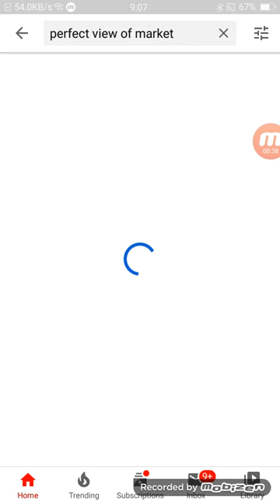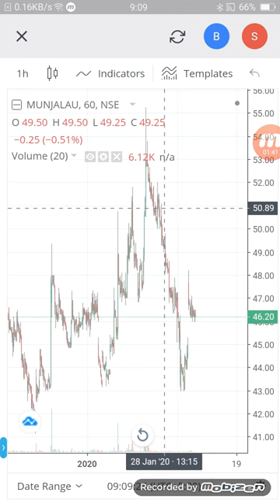Munjal auto best price to BUY धमाकेदार कमाई का मौका छोड़ना मत